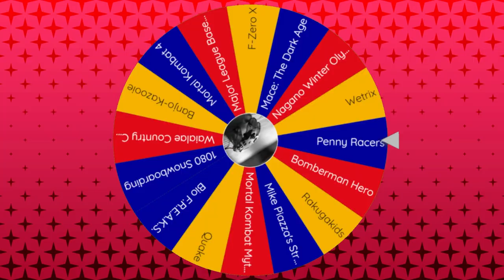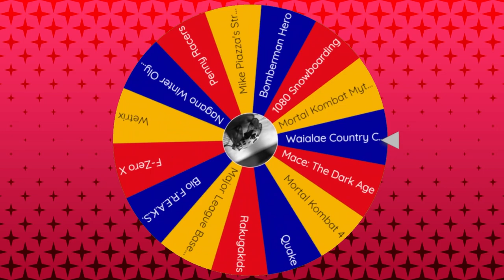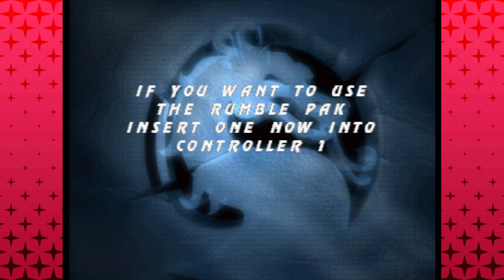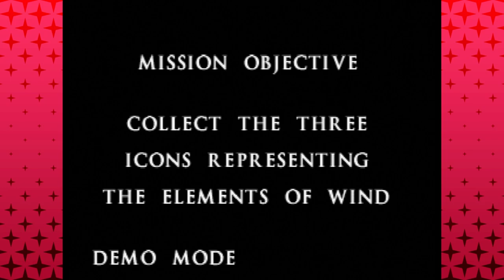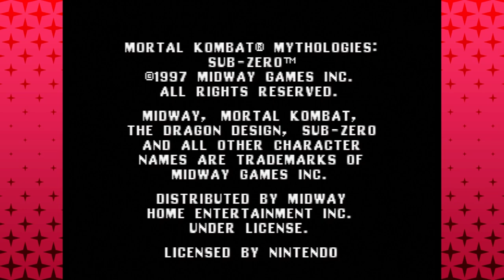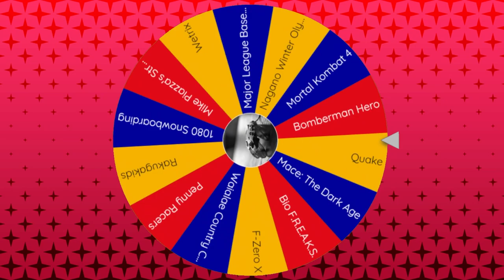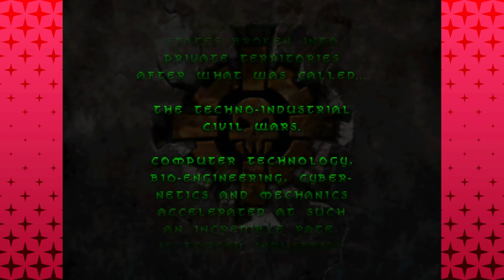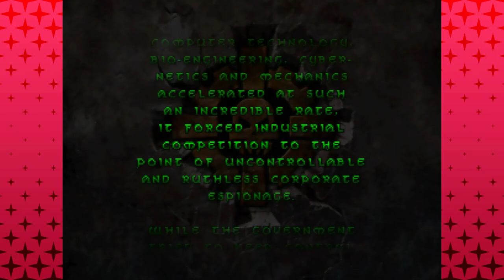Banjo-Kazooie, MK Mythologies Sub-Zero & Bio F.R.E.A.K.S. │ N64 (Episode 22) │ RETRO ROULETTE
Hey, look at that, a classic!  We tackle the a game that really put Rare on the map, plus possibly the worst Mortal Kombat game and a decent MK clone that's a little bit more than just that.

00:00 - Intro
01:16 - Banjo-Kazooie
21:51 - Mortal Kombat Mythologies: Sub-Zero
43:43 - Bio F.R.E.A.K.S.